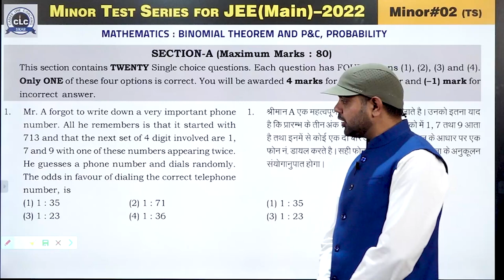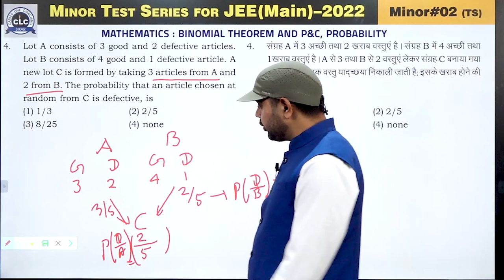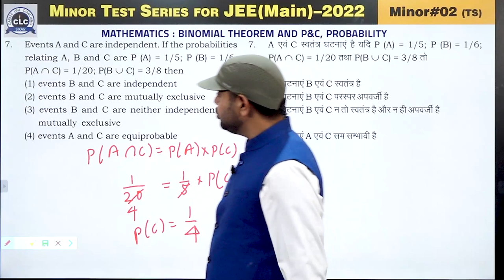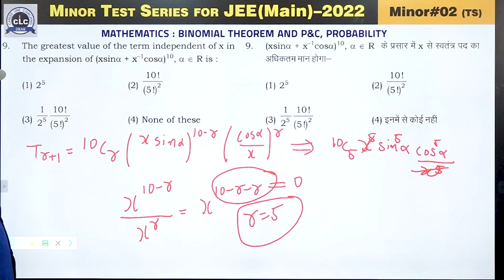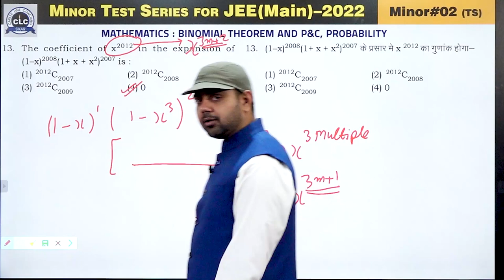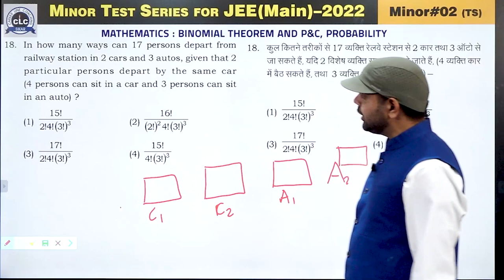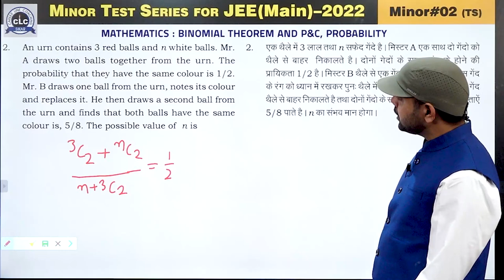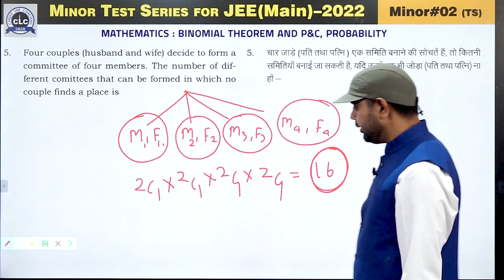JEE-2022 || MINOR TEST SERIES || MINOR-02 || MATHS || PAPER-01 || MAIN PATTERN